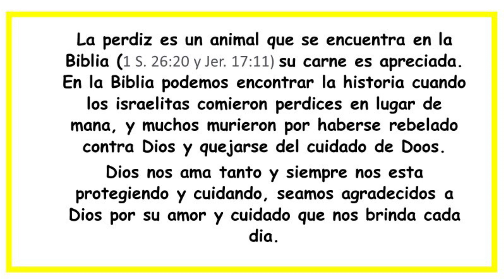GACETA ANIMAL- LA PERDIZ - DIVISION INTEREUROPEA- MINISTERIO INFANTIL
DIVISION INTEREUROPEA